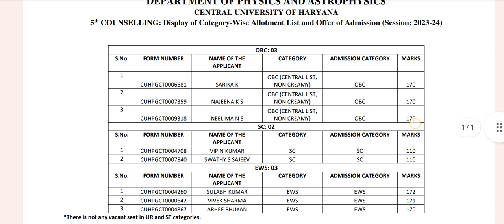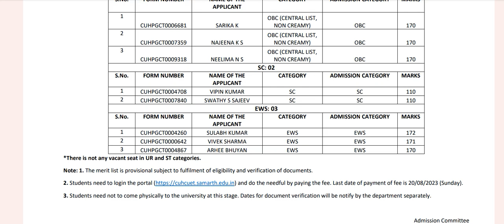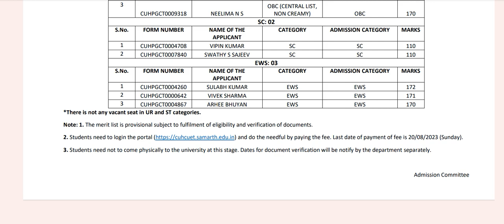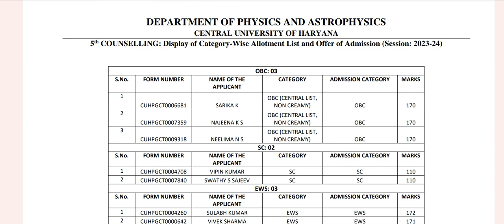CUH 5th cutoff list for MSc physics। CUH PG merit list।